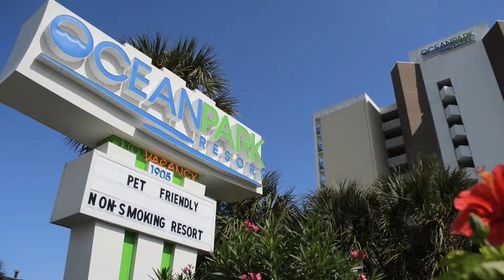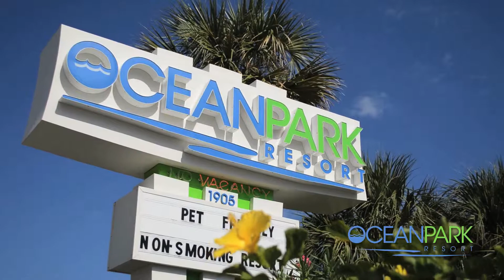Ocean Park Resort in Myrtle Beach, SC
Take a video tour of Ocean Park Resort in Myrtle Beach, SC!

This pet friendly resort is located on the southern end of Myrtle Beach and offers great oceanfront accommodations at an affordable price so that no member of your family has to be left behind.